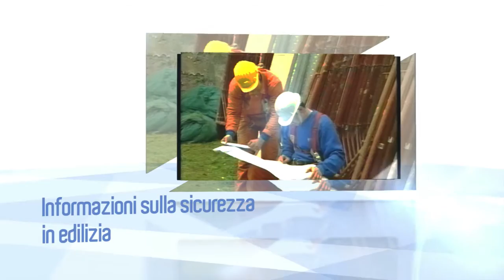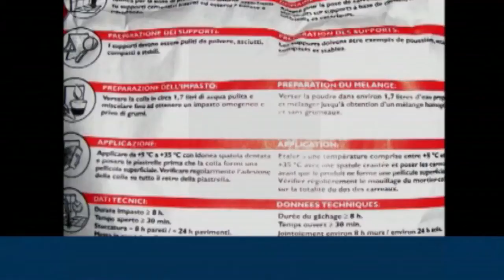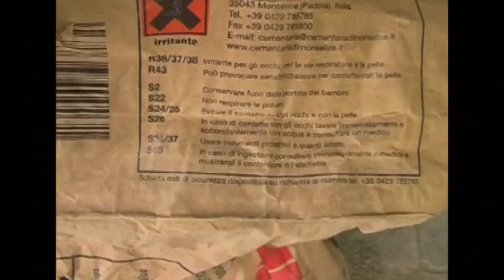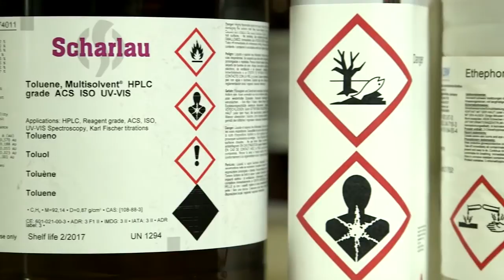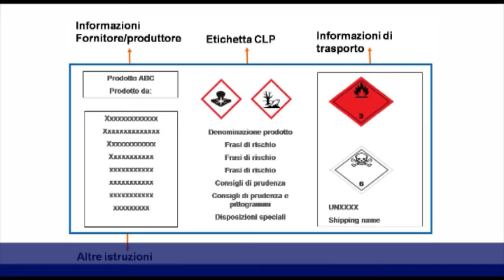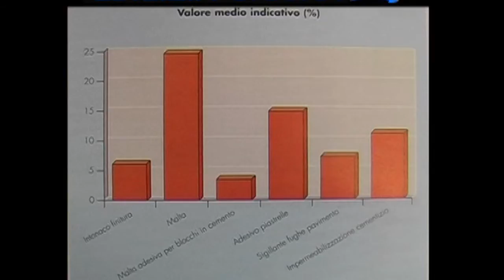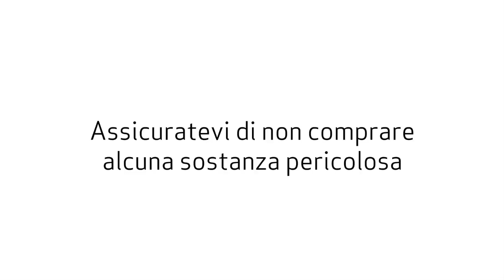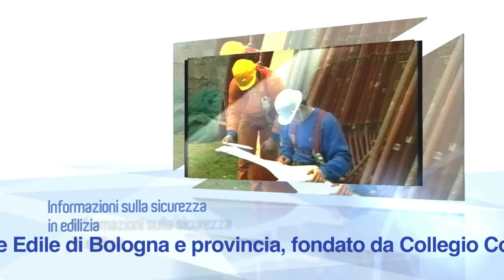EDILIZIA SICURA 9 RISCHIO CHIMICO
In Europa ogni anno vengono registrate più di 300.000 malattie professionali collegate al rischio chimico.
Secondo un recente studio curato da INAIL nazionale e Regioni (a titolo ‘MalProf’) nel 2010 in Italia sono state segnalate più di 13.797 malattie professionali (erano 13.079 nel 2009) . Circa il 13 % nel settore delle costruzioni.
Nel 2010 in Emilia-Romagna erano state segnalate 4.691 malattie professionali.
Di esse il 4 % erano malattie della pelle, e quote percentuali simili riguardavano sia tumori maligni sia altre malattie dell’apparato respiratorio (fra cui la silicosi,storicamente diffusa nel settore delle costruzioni ).
Nella trasmissione si danno alcuni cenni sulla prevenzione di queste malattie e sul programma europeo REACH.
L’Unione Europea ha infatti dato vita dal 2006 ad una grande iniziativa per il controllo obbligatorio di tutti i prodotti chimici che vengono messi in commercio in Europa,per la protezione dei consumatori e degli operatori. L’iniziativa si chiama REACH ( registrazione, valutazione, autorizzazione delle sostanze chimiche) ed è curata dalla Agenzia Europea per i prodotti chimici, con sede a Helsinki.
La trasmissione,dopo un breve intervento iniziale di Dario Fo, premio Nobel per la letteratura, presenta le testimonianze di alcuni operai e imprenditori edili, e di vari  professionisti della sicurezza ed esperti delle varie materie trattate:
-     Due lavoratori edili
-     Sotero Grandi, imprenditore edile
-     Luca Lenzi e Ugo Di Camillo, entrambi ingegneri edili e coordinatori alla sicurezza
-     Gino Rubini,esperto di sicurezza sul lavoro,già responsabile CGIL E-R per ambiente e salute
-     Guido Sacconi, già eurodeputato e fra gli estensori del Programma europeo REACH
-     Michele Villa , formatore alla sicurezza
-     Celsino Govoni, chimico della ASL di Modena
-     Giuliano Pancaldi, tecnico ASL Bologna
-     Gianluca Guidi, responsabile malattie professionali Patronato INAS Bologna.

Per rendere più gradevole e divulgativa la puntata, vengono messi in onda tre cartoni animati europei NAPO sul tema del rischio chimico, e viene conclusa dal video clip ‘The price you pay’ realizzato dalla ECHA (Agenzia europea per i prodotti chimici) proprio sul tema del controllo preventivo dei prodotti chimici messi in commercio in Europa.